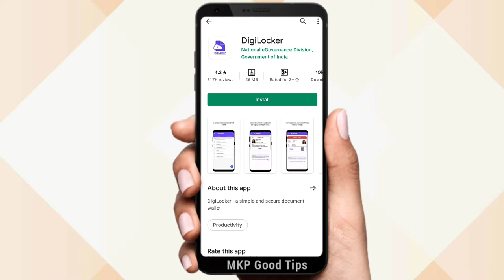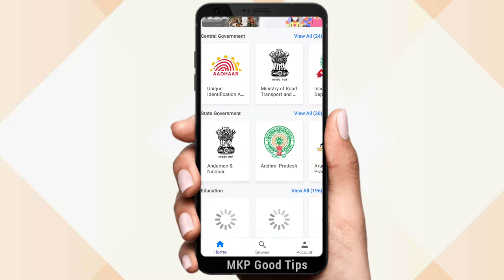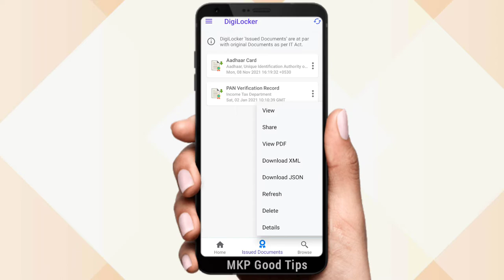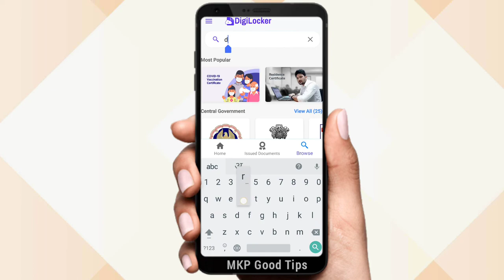digilocker kaise use kare ! digilocker all document download ! digilocker all document Aadhar card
Yono sbi app ka password nikale